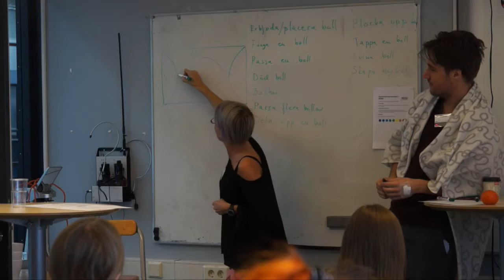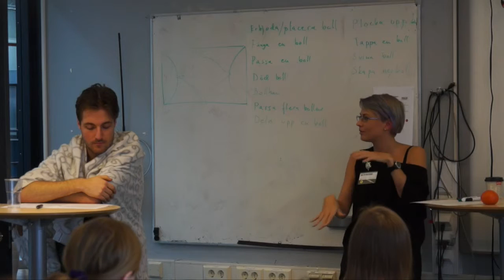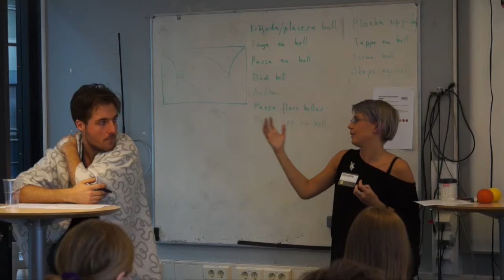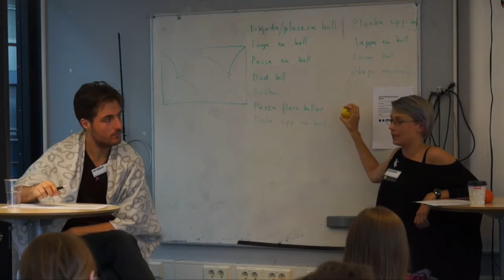Lajv som bollsport